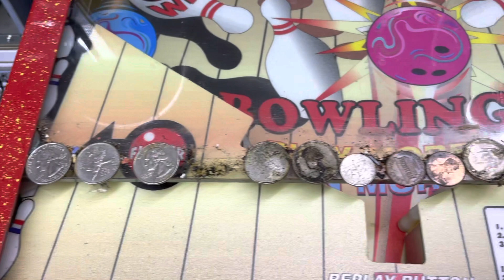April 23, 2023